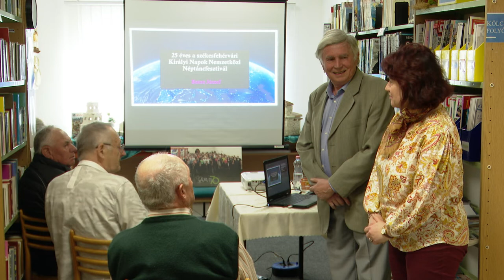A NÉPTÁNCFESZTIVÁL TÖRTÉNETE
A székesfehérvári Nemzetközi Néptáncfesztivál történetéről mesélt vetített képes előadásában hétfőn a Tolnai utcai könyvtárban Botos József fesztiváligazgató.